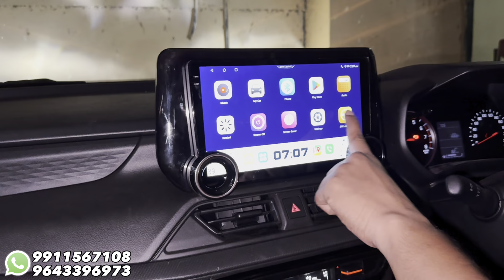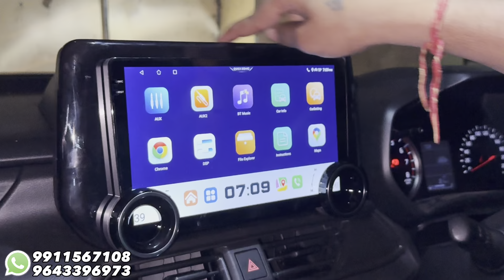Swift 2024 Base To Top Transformation ✅ Swift Lxi To Zxi 2024 ✅ Swift Modified 2024 🔥 Swift Foglamp🔥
Shop Address-
A-FOUR CAR ACCESSORIES

15/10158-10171, G.F. W.E.A. Abdul Aziz Road, Karol Bagh, New Delhi-110005

dd audio -
Premium hatchback
swift touchscreen installation
car mats
7d mats
Car modification
Modified cars
Tuner cars
2024 maruti swift
swift new model
2024 maruti swift review
venom
swift lxi 2024
2024 suzuki swift
new model
swift facelift 2024
swift
2024 marutiswift
2024 swift
2024 swift facelift
swift Ixi 2024
2024 maruti suzuki
swift
new swift
2024 suzuki swift
2024
swift
swift modified
modified swift
swift 2024
2023 suzuki swift
swift Ixi modified
2024
swift
swift Ixi
features
swift 2024
2024 speedometer
swift 2024 modified
swift modification
swift got top model speedometer 2024 maruti swift base model converted into top
model
swift speakers
swift 2024
suzuki swift 2024
Swift 2024
Mgp parts
Swift meter
Swift grill
Swift headlight
Swift 2024 accessories
Swift 2024 new model
Swift sports 2024
Swift taiwan light
swift modified kerala
Swift 2024 alloys
Swift 2024 headlight modified
Swift 2024 lxi to zxi
Swift 2024 rs grill
Swift 2024 sports body kit
Swift 2024 zxi meter
Swift 2024 zxi+ steering
Swift maruti genuine accessorie
Swift maruti genuine accessories
Swift zxi+ gear knob
swift tail light smoke
Swift zxi+ door panel
Swift 2024 facelift
Swift 2024
Swift autofold mirror
Swift armrest
swift modified taillight
Swift headlight modified
swift 2024 pillar light
swift alloy
swift ambient light
swift armrest
swift autofold mirror
swift grill
swift headlight modified
swift lxi to zxi
swift sports bodykit
swift modified tail light
swift mgp